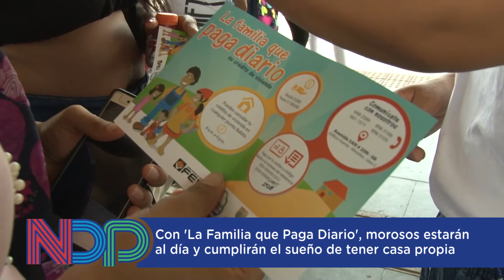Noticias del Progreso | Termine con el saldo en rojo de su crédito de vivienda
Aquí le contamos en qué consiste la estrategia ‘La Familia que Paga Diario’, iniciativa de la administración del alcalde Maurice Armitage para estimular a los deudores de créditos de vivienda a adoptar una cultura de pago oportuna, y cumplir el sueño de tener casa propia.